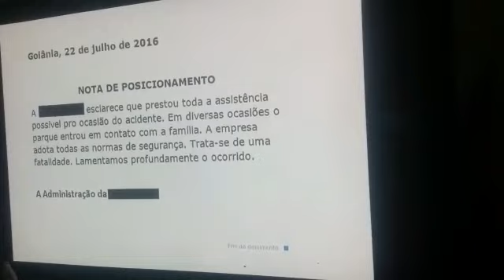Shopping Passeio das Aguas Jump Mania acidente TETRAPLEGICO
Acidente deixou-me tetraplegico Jump Mania Passeio das Aguas
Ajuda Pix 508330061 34